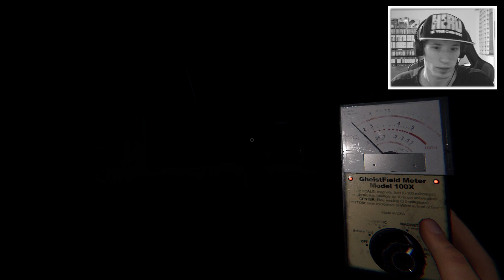Phasmophobia - Ascension #07 | Spacetaxi in der Schule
Let's Play Phasmophobia - Ascension V.0.9.0.10 [Deutsch | PC | Livestream]

Handlung:
Das Spiel basiert auf dem Prinzip, als Geisterjäger verschiedene Geister aufzuspüren und zu identifizieren. Dies kann in Gruppen von bis zu vier Personen geschehen. Geister können dabei verschiedene Eigenschaften aufweisen, die man mit passenden Geräten aufspüren muss und befinden sich innerhalb verlassener Gebäude wie beispielsweise alten Farm-Häusern, einer alten Hochschule, einer alten Psychiatrie oder einem alten Gefängnis. Die Aufspürgeräte bestehen aus einem Basis-Set, das beim Start jeder Runde direkt zur Verfügung steht, welches jedoch auch durch das im Spiel erspielte Geld erweitert werden kann

Weitere Infos zum Spiel:
Entwickler: Kinetic Games
Publisher: Kinetic Games
Veröffentlichung EU: 18. September 2020 (Early Access)
Plattformen: Windows
Genre: Survival Horror